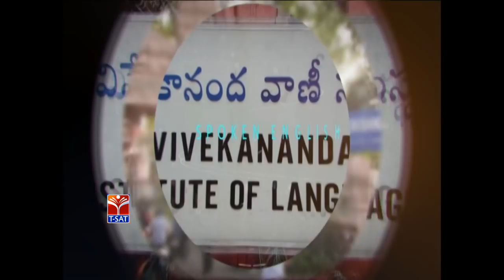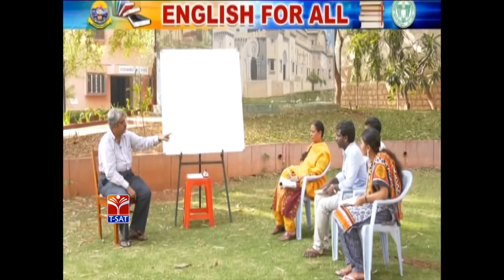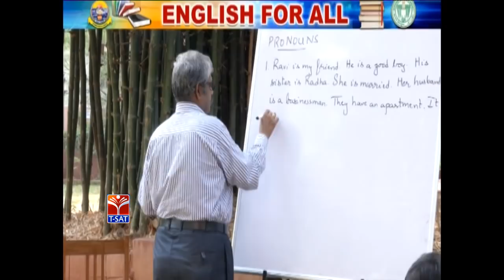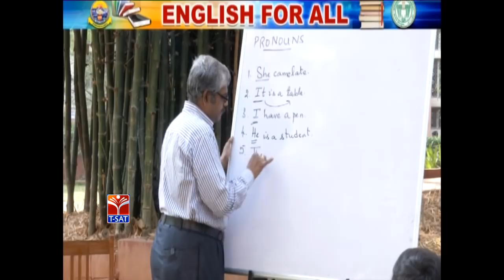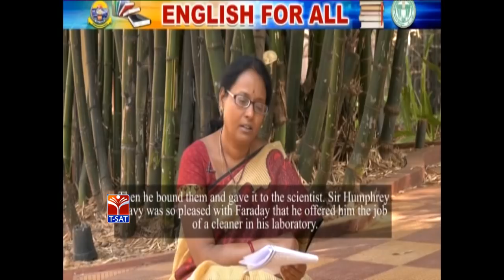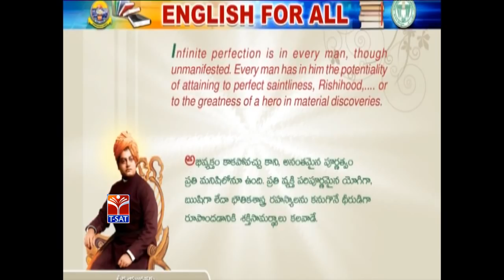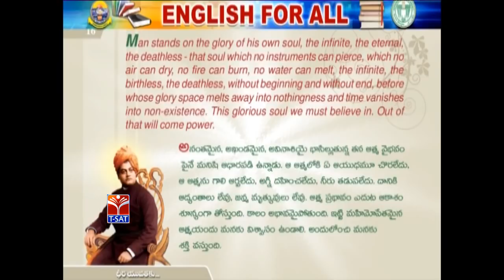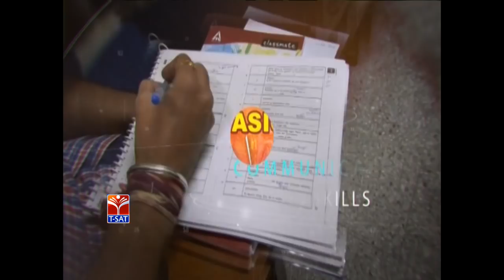T-SAT ENGLISH FOR ALL || Parts of Speech - Pronouns || Ramakrishna Matham Hyd